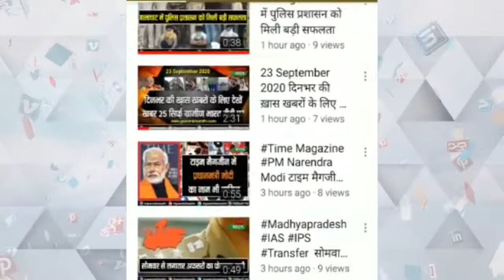पार्थिव शिवलिंग निर्माण कार्यक्रम के अंतिम दिन गृहमंत्री नरोत्तम मिश्रा ने रूद्राभिषेक कर आरती की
पार्थिव शिवलिंग निर्माण कार्यक्रम का अंतिम दिन
मध्यप्रदेश के गृहमंत्री नरोत्तम मिश्रा ने रूद्राभिषेक कर आरती की
सैकड़ो की संख्या में महिलाएं उपस्थित रहीं